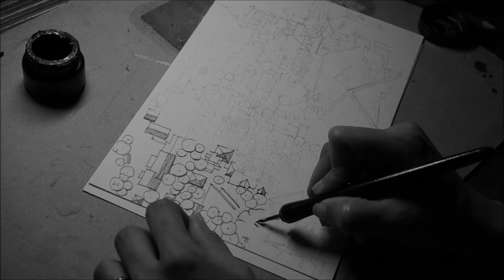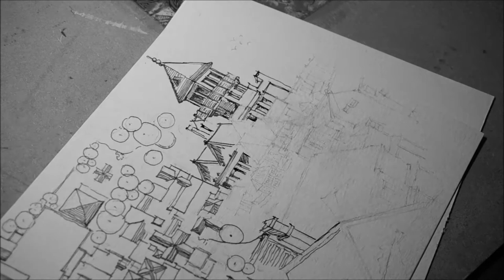Winchester Mystery House | Inktober 2019 Day 5 | Sketching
INKTOBER 2019 DAY 05 -BUILD
This one is a long story and dates back with construction of this mystery house in 1884.The Winchester Mystery House is a mansion in San Jose, California, that was once the personal residence of Sarah Winchester, the widow of firearm magnate William Wirt Winchester. After loss of her husband who was shot and  her infant daughter due to an illness, she was told that she should leave her home in New Haven and travel West, where she must continuously build a home for herself and the spirits of people who had fallen victim. So she left New Haven and headed for California. Though it is possible she was simply seeking a change of location and a hobby during her lengthy depression, other sources say that Winchester came to believe her family and fortune were haunted by ghosts and that only by moving West and continuously building them a house could she pacify these spirits.